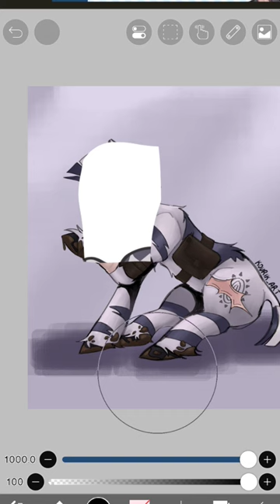art mlp mylittlepony mylittleworms pony fypシ Zecora zebra